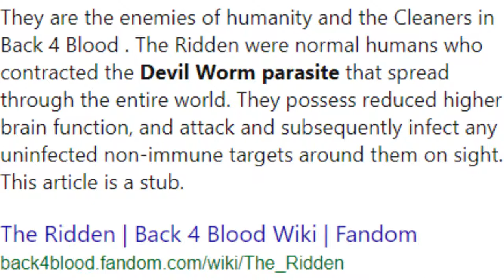Evangelo Helps You Survive a Zombie Apocalypse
!WARNING!
The video you are about to watch was recorded with a cheap microphone so my voice volume may fluctuate from god awful to just bearable.

( All videos uploaded before will suffer from this issue )